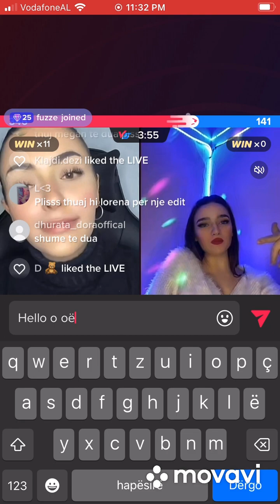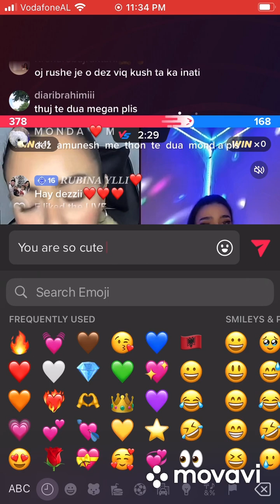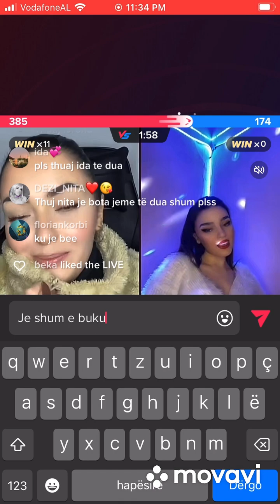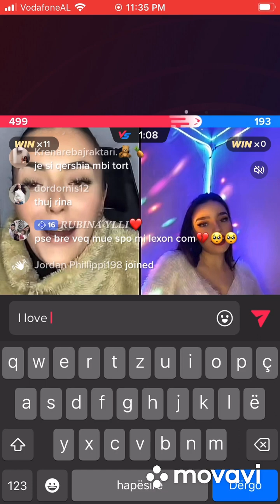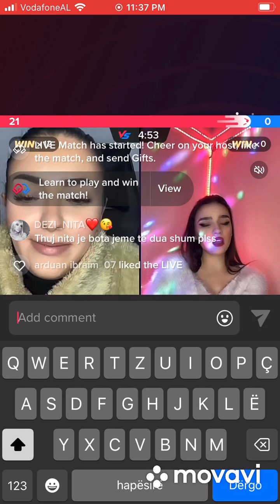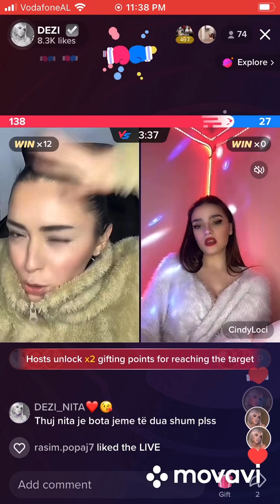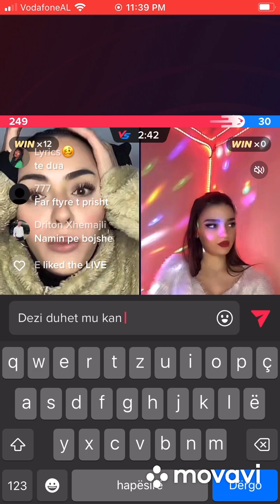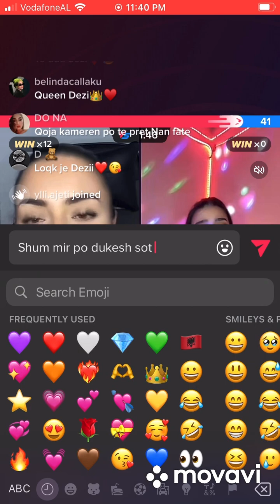Dezi vs Sindi (live në tiktok) (PJESA 23